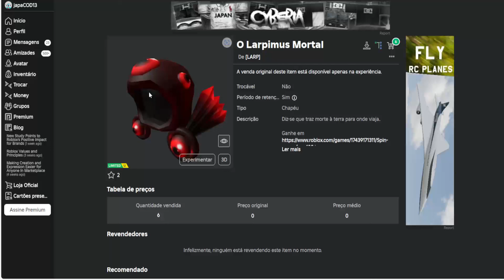O Larpimus Mortal Limited UGC GRÁTIS NO ROBLOX FREE LIMITED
Apoie este canal para obter acesso aos seguintes benefícios:
wwwwwwwwwwwwwwwwwwwwwwwwwwwwwwwwwwwwwwwwwwwwwwww